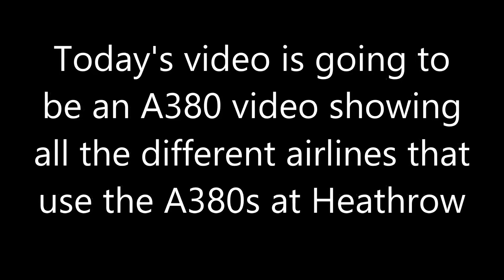A380 Time at Heathrow! Inc: Qatar, Singapore and Korean!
Today's video is going to be a A380 video showing all the different airlines that fly the A380 into Heathrow. Sitting and watching them all come in is an Aviators dream and i am thankful that i was able to be at Heathrow for the 3 days i was there. These videos were taken in all different places around Heathrow.

1.) Bedfont Football Club
2.) Premier In Bathroad
3.) A field in between both runways.

Thanks very much for watching! Hope you enjoy!

* This video must NOT be re- uploaded anywhere without asking!*